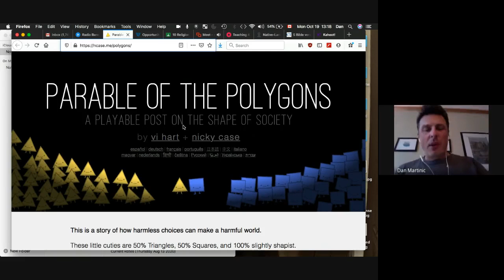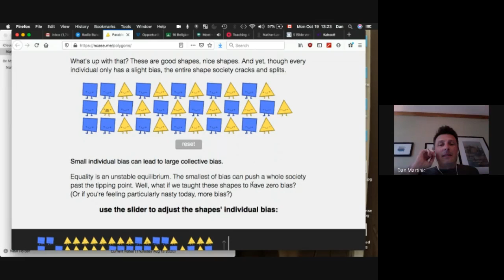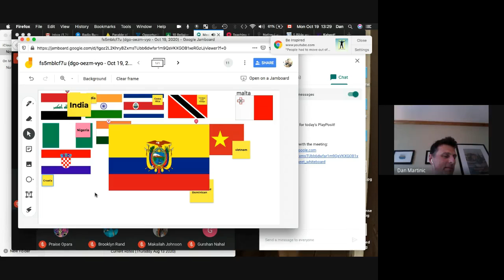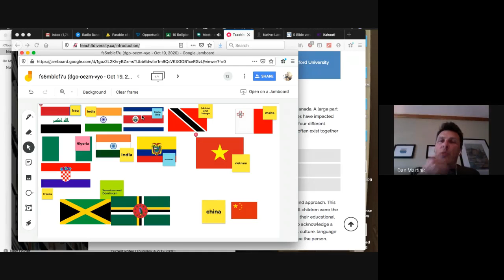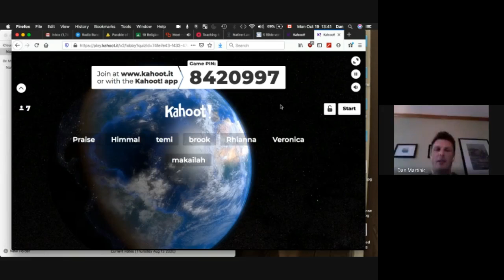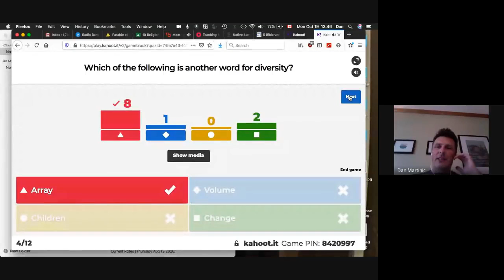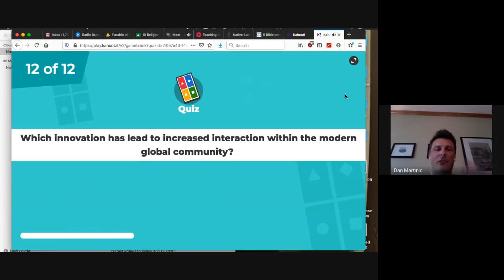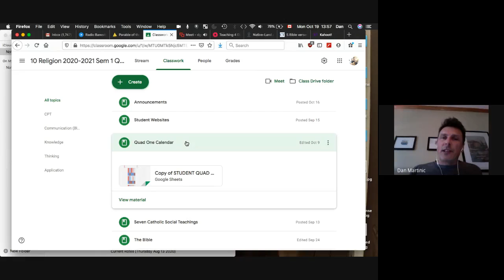HRE2O1 Live Lesson #13 - Diversity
Video has been edited (shortened)